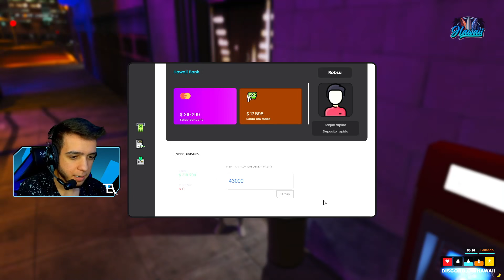MELHOR FUGA PARA INICIANTES - GTA RP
👾 NimoTV: Teafe
🎮 Facebook: João Vitor Campos

CONTATO ­

● Se gostarem cliquem aí no gostei PFV ◕‿◕
● Manda Pra Galera Aew Que Curti !

“Não importa o quão devagar você vá, desde que você não pare”